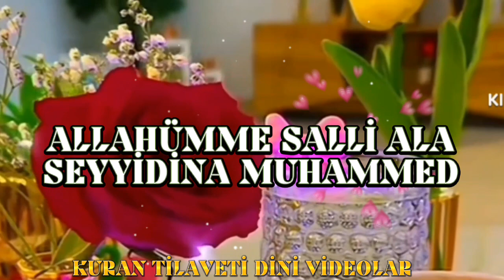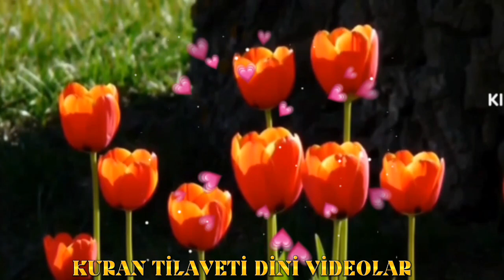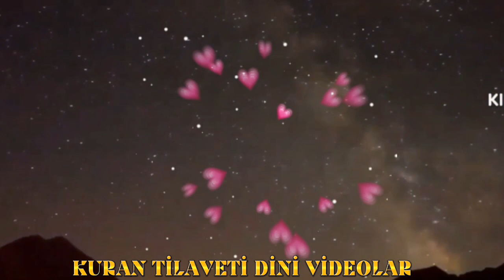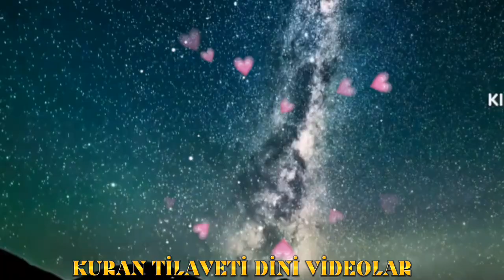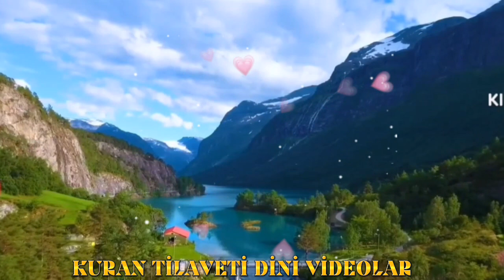Zikir meclisi'de defli ilahiler dinle karışık defli ilahiler dinle